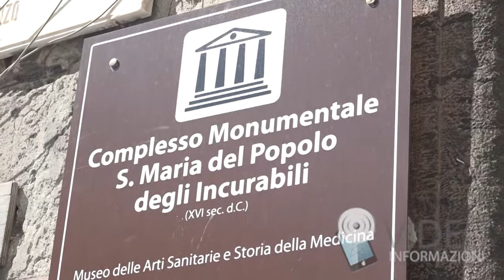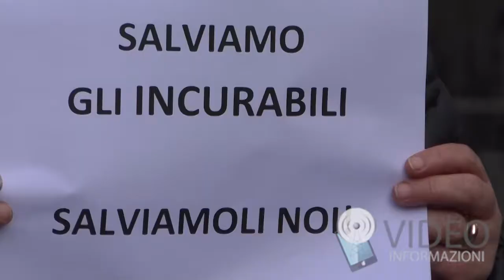Proteste per Incurabili